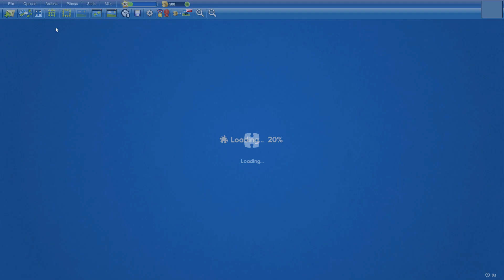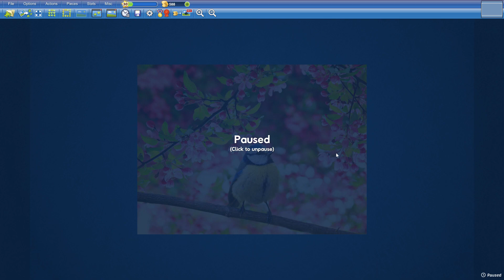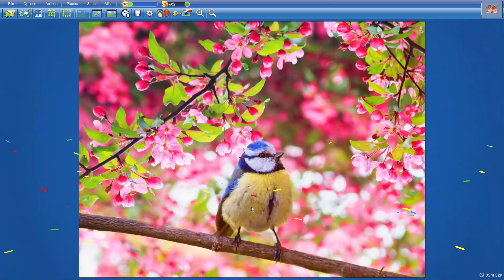Blue Tit and Tree blossoms in 35min52s